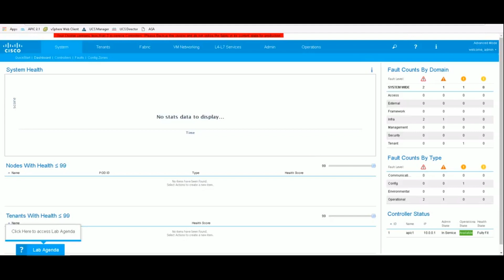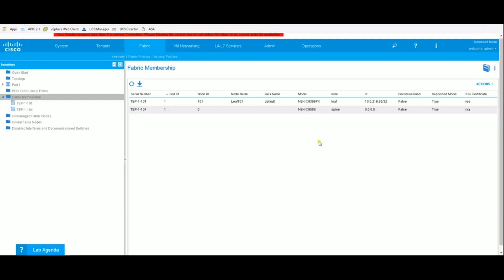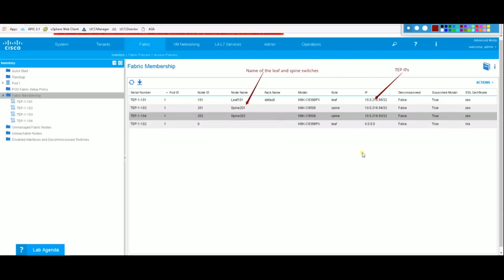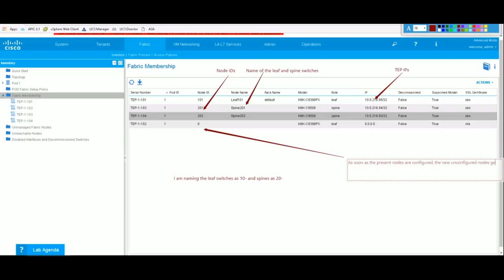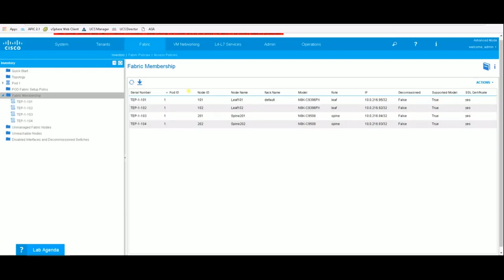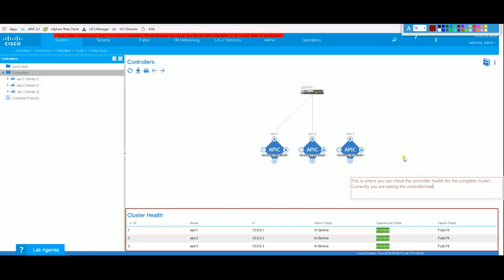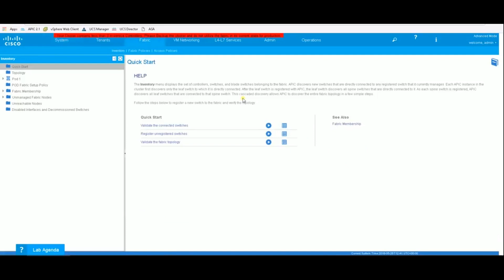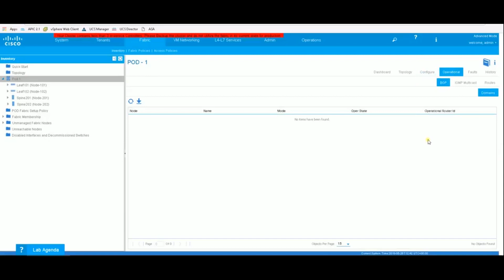Live demo for Initial fabric initialization for ACI APIC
Demo for ACI fabric initialization